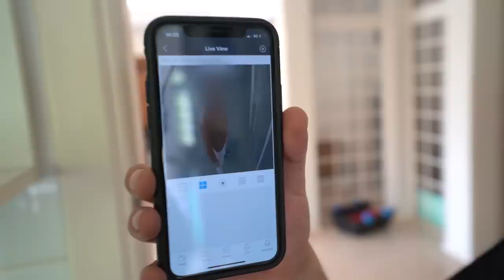O VIZINHO RECLAMOU DA MINI MOTO